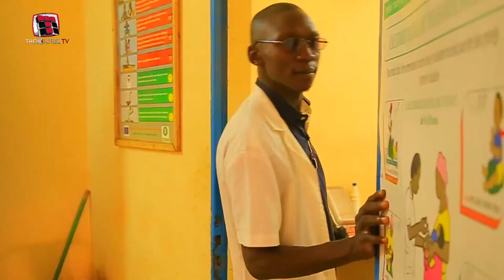Dramouss Diabaté - Le Faso d'abord